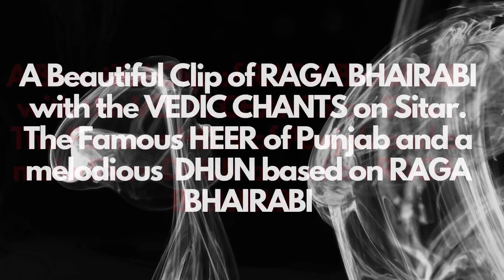Raga Bhairabi - Offering in Guru Purnima | Prateek Chaudhuri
Raga Bhairabi - Offering in Guru Purnima

A Beautiful Clip of Raga Bhairabi with the Vedic Chants on Sitar. The Famous Heer of Punjab and a melodious Dhun based on Raga Bhairabi.

UMAK Center for Culture is the place for you to learn the art of music and dance.
Contact UMAK Center for Culture: for more information on enrolling in the academy and living your dream of an artiste.

Marketing Agency: Random IT IS